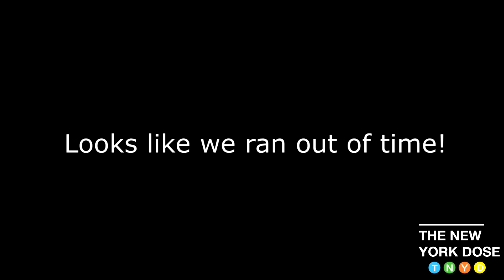EP. 98 | No One Mourns the Wicked w. Elijah XIII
Adaloso & 614 are joined by artist & event curator, Elijah XIII. Adaloso (allegedly?) contracts corona, 614 discovers his birthday twin (besides Trump), the crew weigh in on Mr. Petty during “Word on the Street” as well as the correct place to bust a ….(aye Yooo!) During “Game Time” & it all concludes in a holy matter as 614 discusses a visit he got from Psalm 37 verses 10 & 11. TUNE IN ! It’s the New York Dose baby! .
Guest Host :
Elijah XIII - ​@elijahxiii

DJ(CEO) - IG/Twitter: @djsj614 | Snap: hollywood614

Adaloso(COO/media maven) - IG/Twitter: @adaloso09 | Snap : adaloso

The New York Dose - IG/Twitter/FB: @thenewyorkdose

Tune in via Apple podcasts/Soundcloud/Google Play for the full episode/interview.